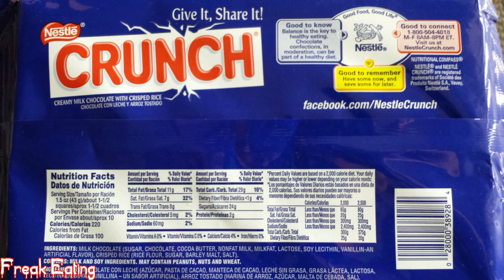Food Challenge: Giant 1 lb Crunch Bar from Xmas FoodPorn | FreakEating vs the World 73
Big candy is definitely here to stay. Here, I attempt to eat a one pound Crunch bar without drinking anything. That's equal to 10 normal-size candy bars, packing 2200 calories and 240g of sugar. Whoa! I think I need to work out after all this nonsense. Would you eat this? (Filmed March 2014 - I still have my beard)

If you LIKE  the video, please hit thumbs up and share it with a friend! As always, eat like a freak!